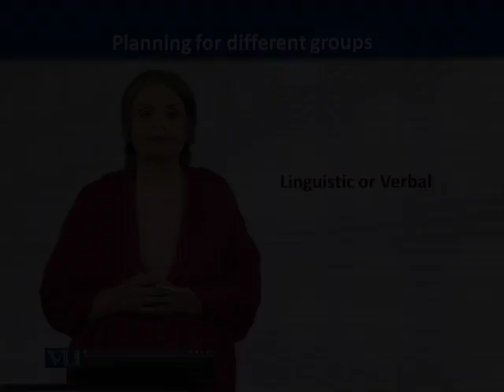EDU516_Topic112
EDU516 - Teaching of English
Topic: 112